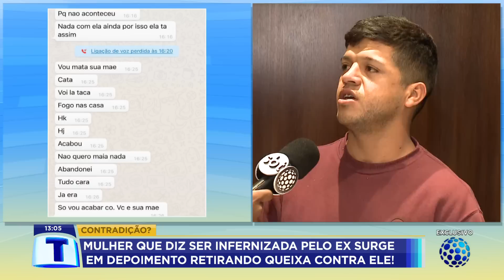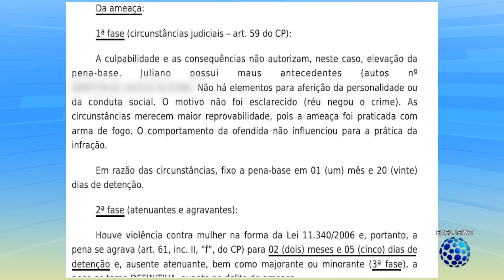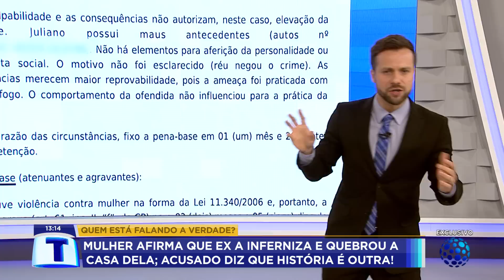Suspeito acusado de ameaçar a ex-namorada fala com o tribuna - Tribuna da massa (10/08/22)